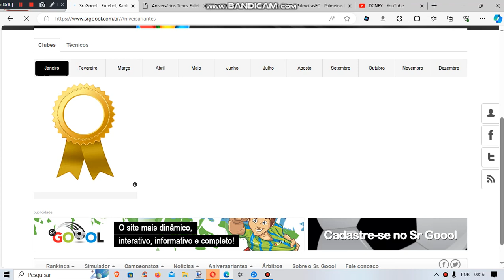E se acontece você atualiza a pagina dos aniversariantes do SrGoool em amanhã?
So muda o aniversariantes do clube.

Créditos ao SrGoool e todos.
Eu tenho nada